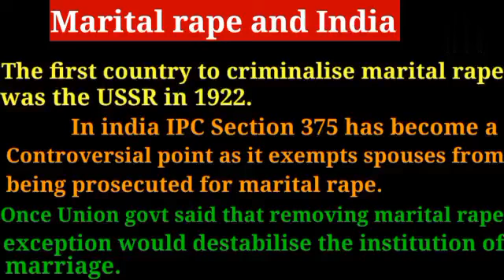Marital Rape क्या है ? किस देश मे सबसे पहले हुआ Criminalize ? India में क्या है कानून ? UPSC, PSC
What is Marital Rape ?
Which was the first country to Criminalize the Marital Rape ?
What is the exception in section 375 of IPC ?

For UPSC, PSC, SSC, RAILWAY, etc